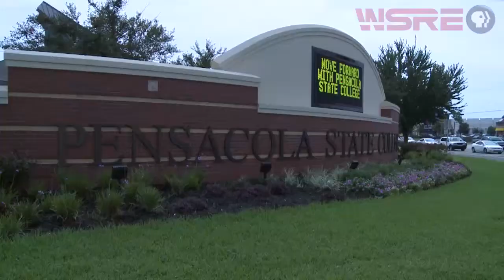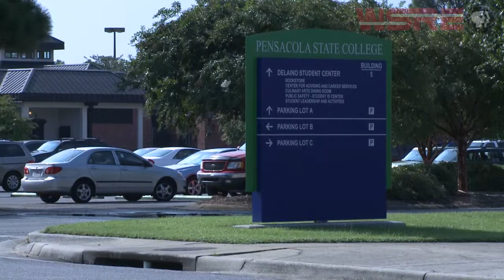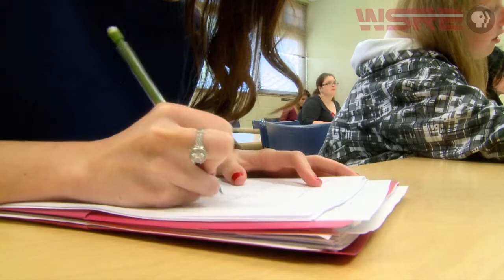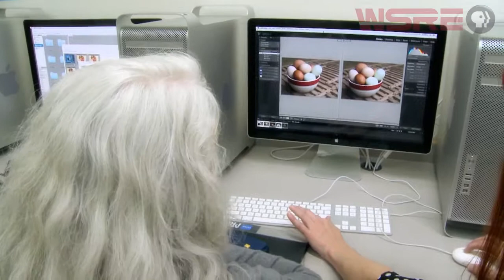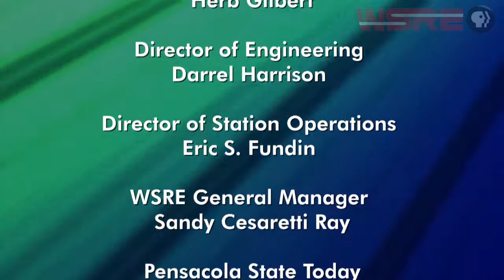WSRE | PENSACOLA STATE TODAY | MAY 2014